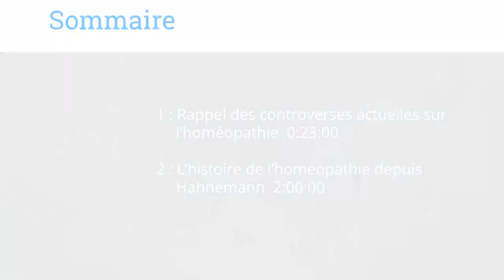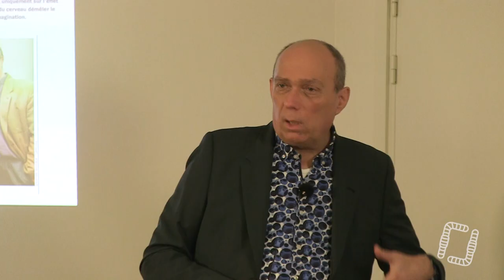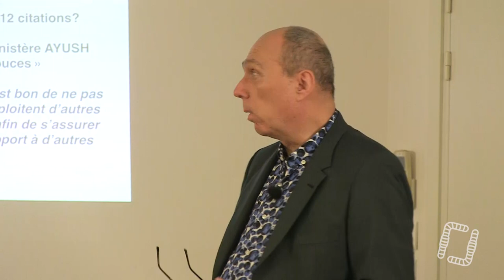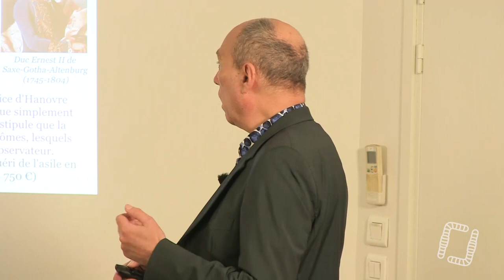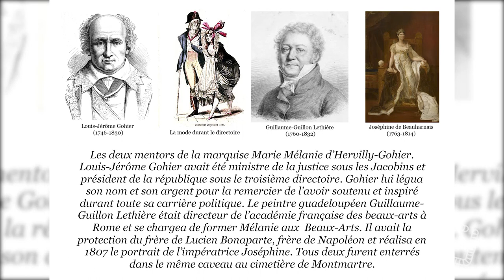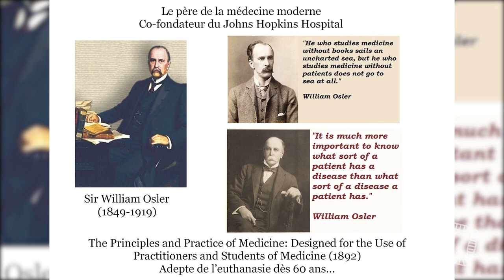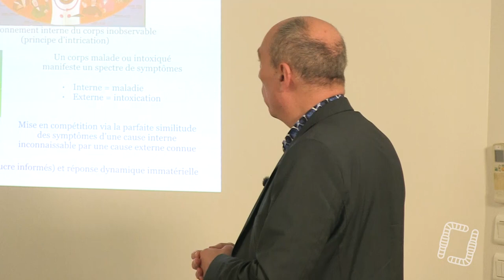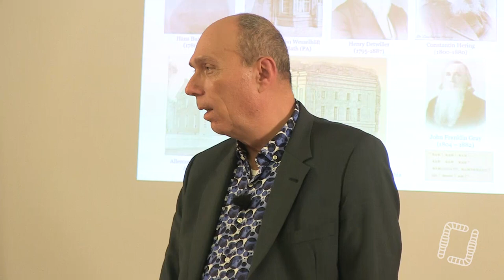1/2 - Agriculture et Homéopathie - Marc Henry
Notre Tipeee si vous voulez nous soutenir :
Aujourd'hui, nous allons parler de l'homéopathie, ses controverses et ses application actuelles et futures en agriculture. Bon visionnage !